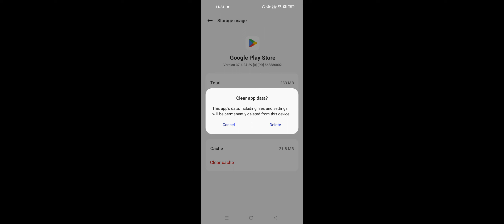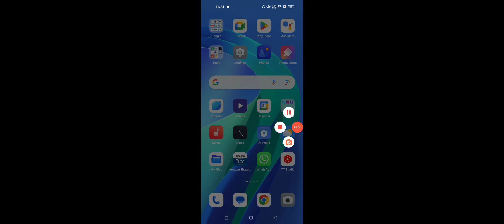Play Store Error Retrieving information From Server Problem Solve in Realme Device